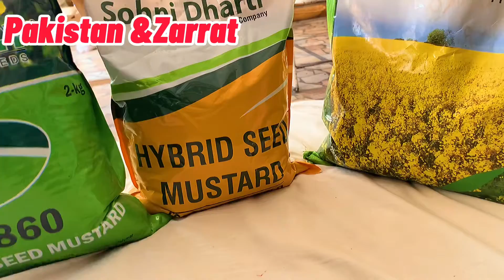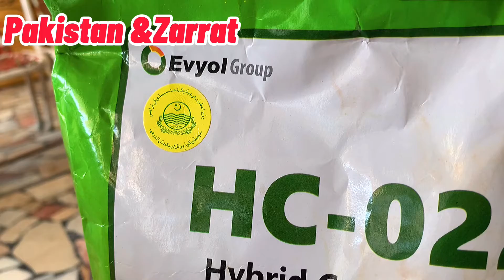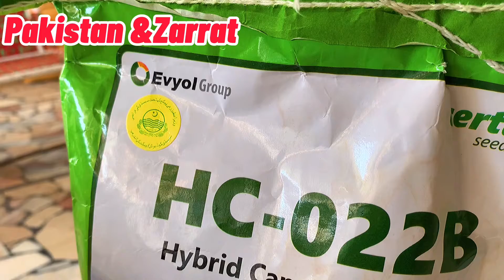Mustard Seed Information|Sarson ka Seed|High Production seed Varietes info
In this video you can also Know about high Production seed Varieties of Mustard (Sarson)